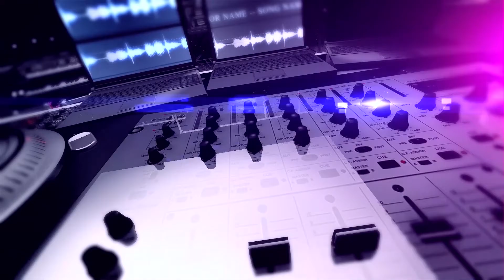Farangis Rahimberdiyeva / Фарангис Рахимбердиева ("Ko'rgim kelar", Sevara Nazarxon)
"Men yulduzman" prodyuserlik markazi